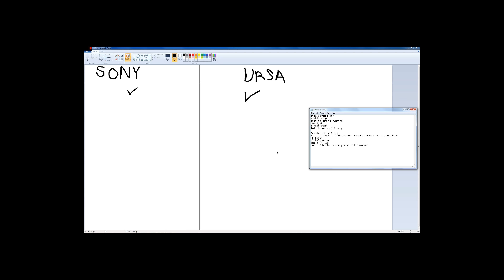Blackmagic Ursa Mini 4K vs Sony a7sii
blackmagic ursa mini 4k
jsfilmz
Filipino Filmmaker
Pinoy Filmmaker
Pinoy Youtuber